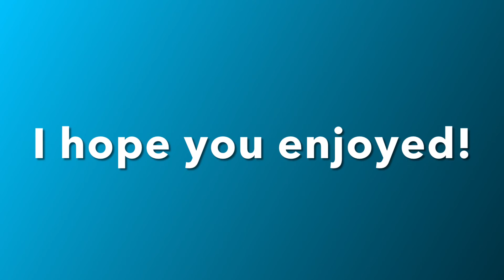My FAVORITE aj intros!